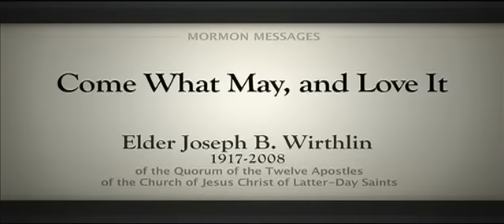Come What May and Love It.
The way we react to adversity can be a major factor in how happy and successful we can be in life.